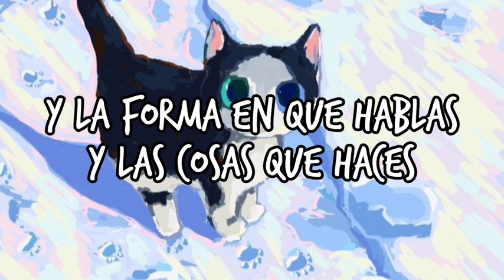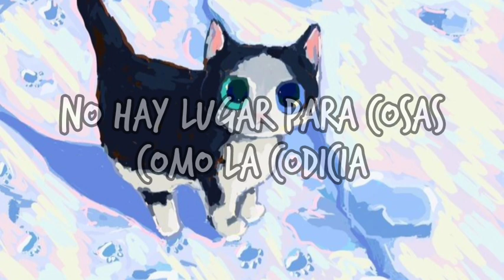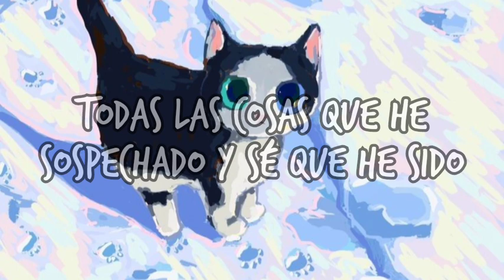believe me - bôa (sub español)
arte: smoluglies
CREANLE

Must be something in the way you move
And the way that you talk, and the things that you do
'Cause you're failing to convince me
Your tired eyes are no disguise in the lies that you give
When you try to supply a truth you see

Well, you're lying again
Well, you're lying

Makes me question what we're fighting for
When the truth seems clear and the proof is near
There's no need for war, anyway
When you try to supply that you're failing
To surprise me

Well, you're lying

'Cause believe me, all the things I’ve seen before
And the things I’ve been
Now believe me, there is so much to see in the world that's free
Believe me, there is no such room for things like greed you see
'Cause believe me, all you need to do is change your reality and
And believe me, there is no such thing as greed in reality
And believe me, all the things I have foreseen and I do believe in

Well, you're lying

Your tired eyes are not disguised in the way that you move
And the things you do when you're failing
To improve

'Cause believe me, there is no such thing as truth in reality
And believe me, all the things I have foreseen and I know I’ve been
And believe me, there is no such thing as truth in reality
And believe me, there is no such room for this in reality

:3